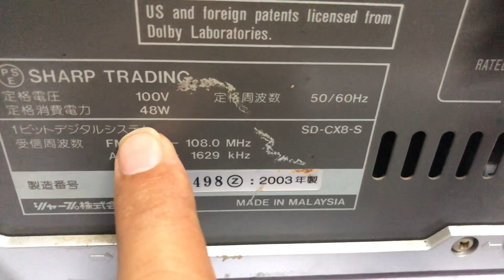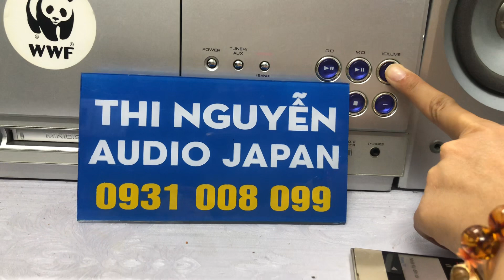Sharp CX8 👉 mD/AUX hoạt động ok ,( CD LỖI ) Treb dome liên hệ zalo/sđt 0931.008.099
♻️♻️Dàn mini SHARP CX8 ,hàng nội địa nhật chạy điện 100V.
..     ❌❌Gía bán :  ❌❌

👉Aux kết nối đt, tivi, máy tính , bắt đc radio fm108mhz full tần.

📌MD ok, nghe nhạc qua ngõ AUX kết nối ĐT, Tivi, laptop, máy tính. Ok

lỗi CD

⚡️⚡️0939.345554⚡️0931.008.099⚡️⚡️